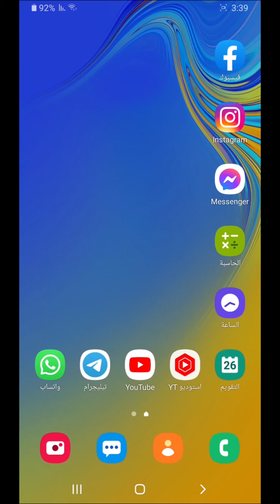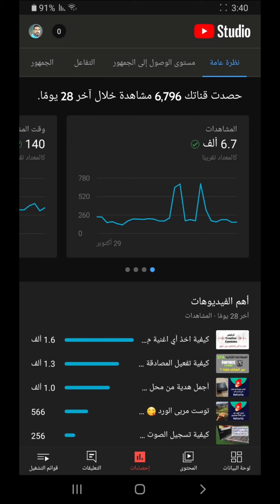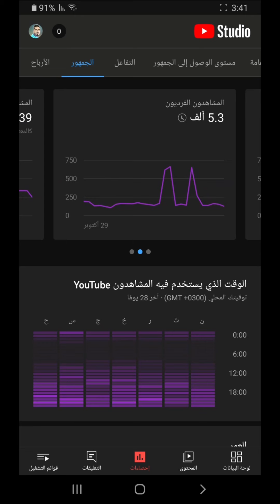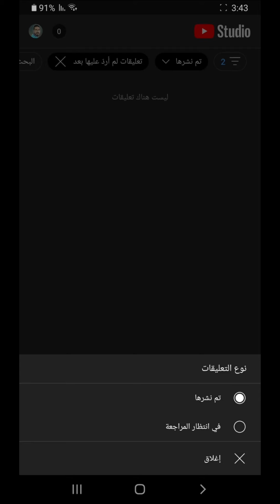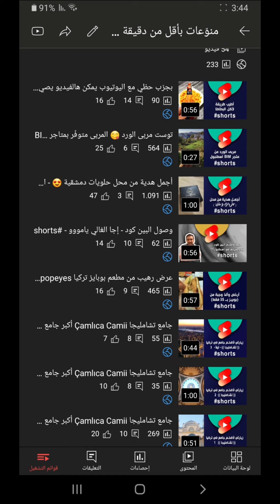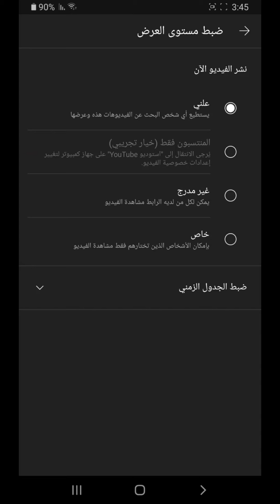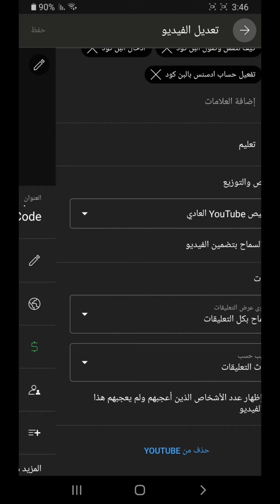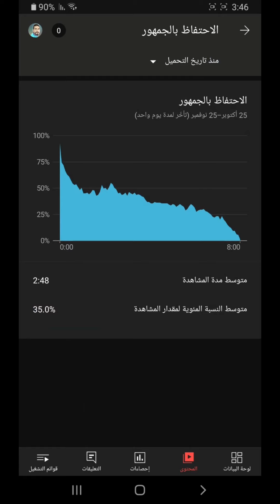آخر تحديثات ستوديو يوتيوب - لاحاجة للكمبيوتر لمتابعة احصاءات قناتك بعد هذه التحديثات المذهلة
اصبح لاحاجة للكمبيوتر لمتابعة احصاءات قناتك اليوتيوب بعد هذه التحديثات لتطبيق ستوديو يوتيوب!!
حيث اصبحت كل الاحصاءات التي كانت لاتظهر إلا على المتصفح او الكمبيوتر أصبحت تظهر على تطبيق ستوديو يوتيوب لأجهزة الجوال.. كل تحليل البيانات والارباح وغيرها اصبحت تظهر بكل سهولة..
تحديثات يوتيوب الجديدة - تحديثات تطبيق ستوديو يوتيوب